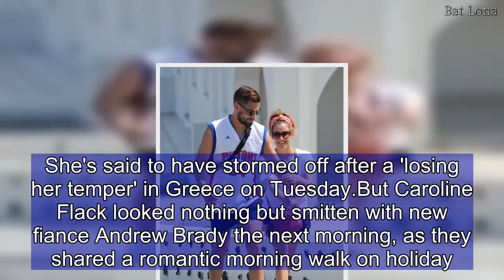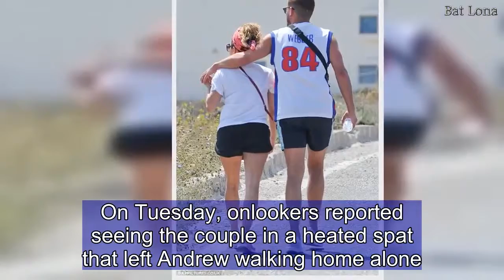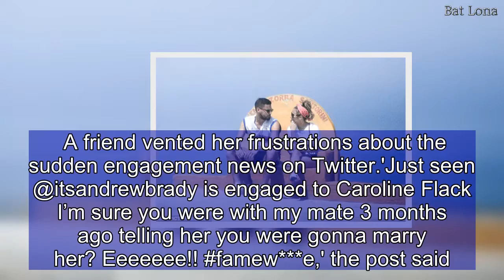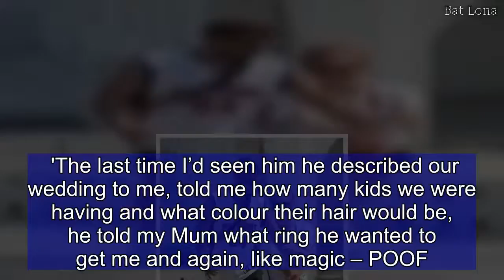Caroline Flack and new fiance Andrew Brady patch things up after row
She's said to have stormed off after a 'losing her temper' in Greece on Tuesday.But Caroline Flack looked nothing but smitten with new fiance Andrew Brady the next morning, as they shared a romantic morning walk on holiday.Caroline, 38, fawned over her toyboy future husband, 27, holding hands and giggling at him just a day after claims of trouble in paradise.Caroline and Andrew were the picture of newly-engaged bliss in matching white top and black shorts combos. Catching a tan as they walked, the duo were well-prepared for a stroll in sporty trainers and running shorts. Even in a large pair of stylish sunglasses Caroline couldn't disguise her beaming smile, or the huge rock on her engagement finger, which she waved with abandon.On Tuesday, onlookers reported seeing the couple in a heated spat that left Andrew walking home alone.A source told The Sun: 'Something obviously wound Caroline right up and she really lost her temper with him.'There was plenty of arm-waving and cross words exchanged, in full view of anybody who was watching, before she decided she’d had enough and walked off.'In the end she hopped into a cab and headed off, while he was left on his own.'It's been just a matter of days since their engagement was announced in a delighted Instagram post by Caroline, three months into their romance.And the protective TV host has already been fiercely defensive about the news, which was met with a wave of criticism on social media. 'I don’t like to speak up,' she wrote on Twitter. 'But, he’s my boyfriend... he’s lovely to me. He’s new to this world... while you weirdos are taking time to write mean comments... I’ll get back to my love nest.' One person who was less forgiving was Andrew's recent ex Radio DJ, Rachael Rhodes. A friend vented her frustrations about the sudden engagement news on Twitter.'Just seen @itsandrewbrady is engaged to Caroline Flack I’m sure you were with my mate 3 months ago telling her you were gonna marry her? Eeeeeee!! famew***e,' the post said.Rachael - who has starred on Ibiza Weekender - went on to claim in her blog that she was 'ghosted' by the CBB star, who moved on to pop the question to Caroline. She wrote: 'My last breakup was the first one I couldn’t hide my pain for. I couldn’t put on a brave face anymore, I’d been “strong” for too long.'I knew it was over before it was over. I was ghosted again. It was all too familiar. 'The last time I’d seen him he described our wedding to me, told me how many kids we were having and what colour their hair would be, he told my Mum what ring he wanted to get me and again, like magic – POOF. I broke.'